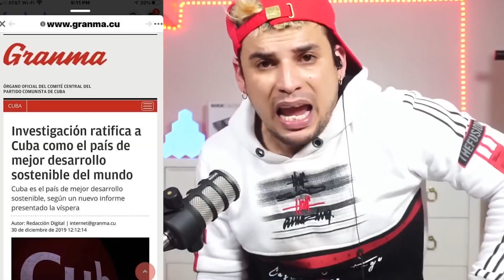😠 YO los APOYO | Noticias de CUBA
Noticias de CUBA
Contacto correo:
Ultrack LLC